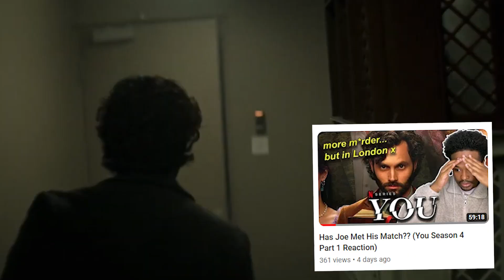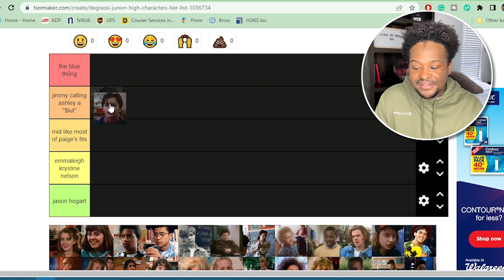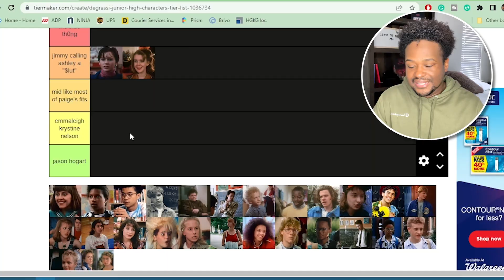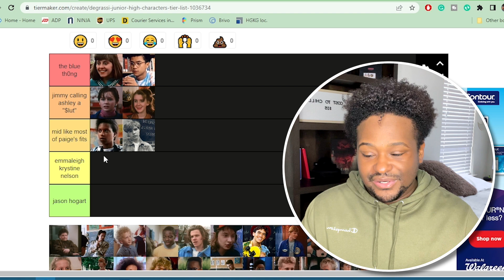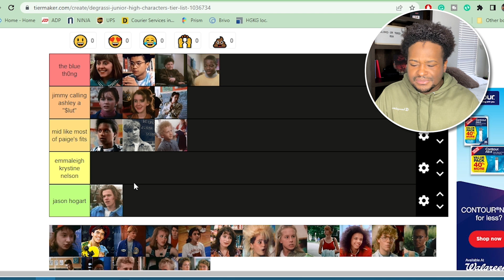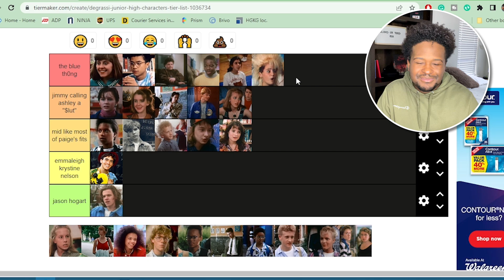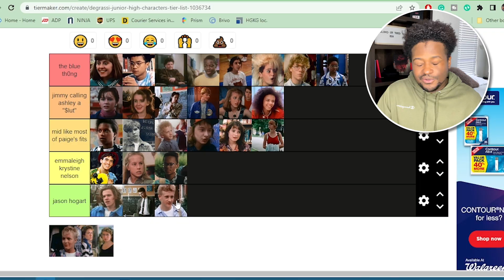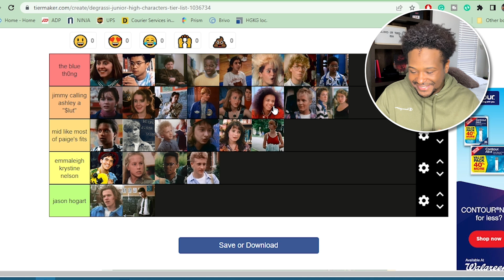Ranking Degrassi Junior High Characters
now that we're done with DJH, it's time I rank all the characters!

0:00 intro
0:58 tier list ranking
13:35 final thoughts/outro